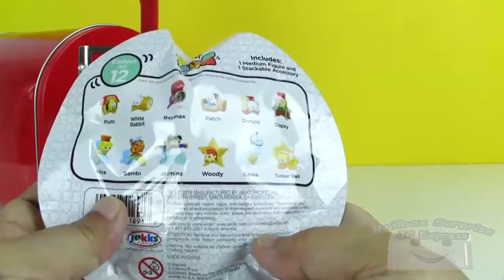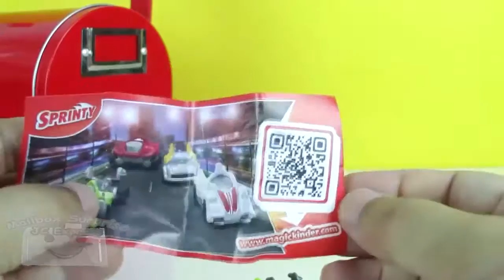Tsum Tsum Mystery Pack Series 3 Blind Bag - Kinder Surprise Egg Learn a Word - Stop Motion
This is a  learning video with Tsum Tsum Series 3 blind bag or surprise mystery pack. We have also Kinder surprise egg opening. The Tsum Tsum surprise toy will help with our lesson where children learn a word. We also have the Tsum Tsum stackable toy and the Kinder surprise egg toy together in a short  stop motion animation clip. Enjoy and have fun.

Different ways people say "surprise eggs" in other languages.
In French œuf surprise. In Russian they are яйцо сюрприз. Hungarian terms: tojás meglepetés. Swedish label for them   ägg överraskning. Italian words for these are uovo sorpresa. Japanese way is 卵の驚き. In German Ei Überraschung. In Korean: 계란 깜짝. Lithuanian name for them: kiaušinių siurprizas. In Portuguese: ovo surpresa. Spanish way is huevo sorpresa. Ukrainian terms: яйце сюрприз.